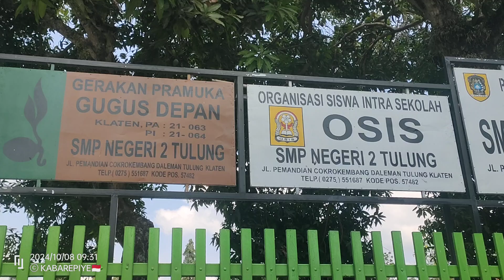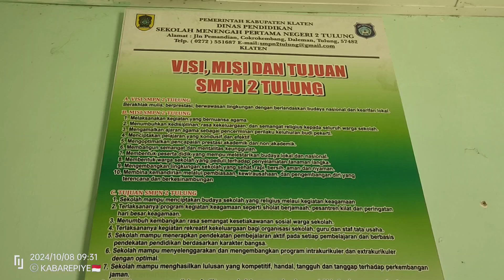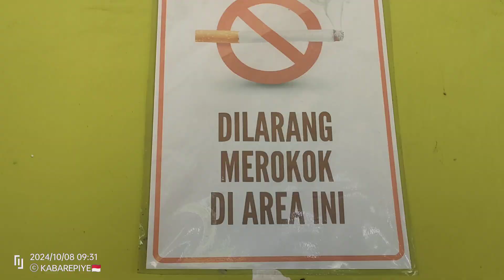SMPN 2 Tulung Klaten Lestarikan Potensi Kearifan Lokal terkait Program P5